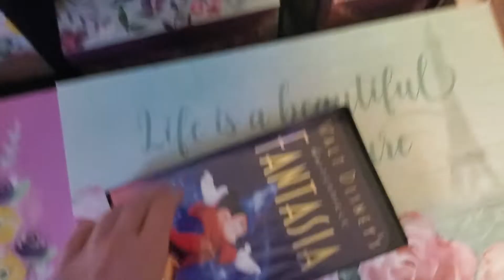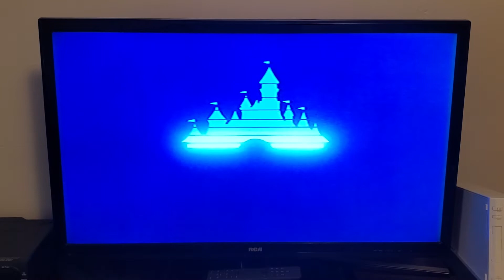Opening to Walt Disneys Fantasia 1991 VHS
This is the opening to the 1991 VHS of rhw Walt Disney classic Fantasia. There are no previews on it at all. However, it's a popular VHS opening to show. All it is, is the FBI warning screens, the Walt Disney Classic Diamend logo, then it gets straight to the movie, starting with the Walt Disney Pictures logo.